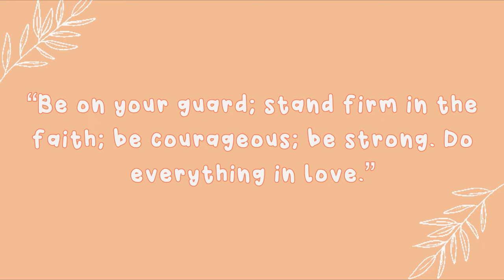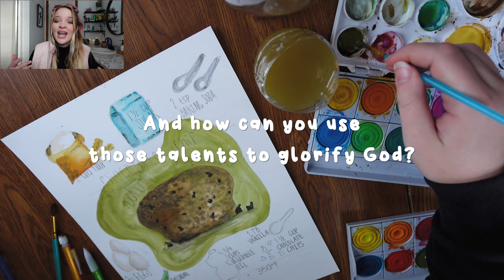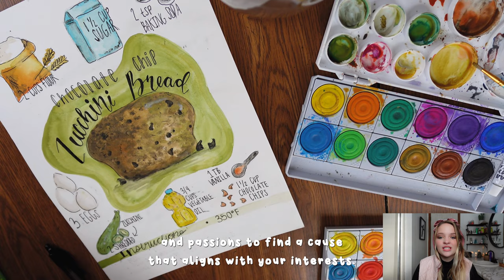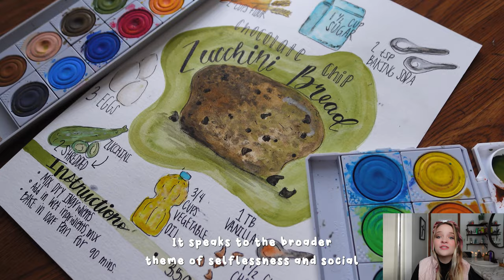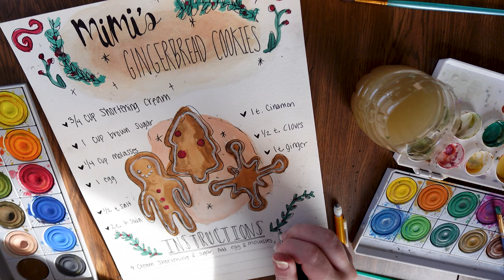HOW TO HAVE A SERVANT’S HEART • Traits of a Christian Woman + Paint with Me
Let's talk about how to be a better Christian Woman/Mom/Wife! Today we will focus on how to serve others! Throughout the conversation, viewers can anticipate insightful discussions and practical tips on incorporating service into their lives. As we chat, I will also be sketching and painting recipes for my cookbook. Join in for a thoughtful exploration of Christian values, motherhood, and spousal roles, all while enjoying a blend of meaningful dialogue and artistic expression.

✨FAQ…
* Name? Morgan
* Middle Name? Leigh (le•e)
* Camera and Equipment? Sony ZV-1 II, + Sony Wireless Shooting Grip
* Age? 22
* Relationship Status? Married
* Kids? 1 Baby Boy + 1 Bonus Daughter!
* Born & Raised: Texas, USA
* Living: Indiana, USA

📚TABLE OF CONTENTS:
0:00 - Intro
0:44 - Compassion and Empathy
1:17 - Acts of Kindness
1:37 - Humility
2:00 - Listening
2:42 - Generosity
3:17 - Forgiveness
3:44 - Servant Leadership
4:35 - Bible Verses
7:14 - Conclusion

♕ If you're reading this, comment "yay".